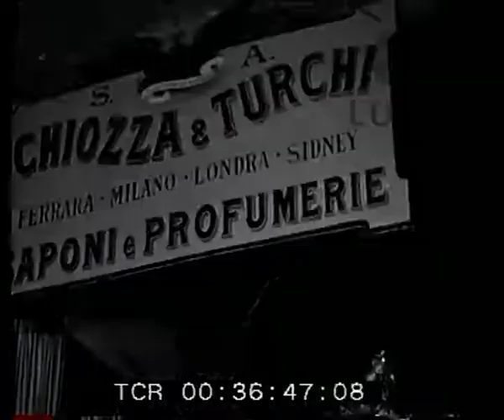Padiglione della chimica all'Esposizione di Torino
Descrizione sequenze:un'insegna della società di profumeria Choizzi e Turchi ; una commessa sistema alcuni pezzi di sapone su uno scaffale ; un plastico di una lavandaia che fa il bucato circondata da un muretto fatto di saponi ; uno scaffale con confezioni di balsamo di tigre con una tigre finta ; un pannello disegnato della fabbrica di profumi Icmesa - particolare del disegno con una regina che tiene in mano una bottiglietta di profumo ; il banco della Icmesa ; un cilindro rotante pubblicizza la Simbi ; una donna monta e mostra un gancio appendiabiti ; delle puntine posate su alcuni mattoni ; una struttura girevole divisa in vari settori decorata con immagini che riproducono persone alle prese con lavori di bricolage casalingo ;